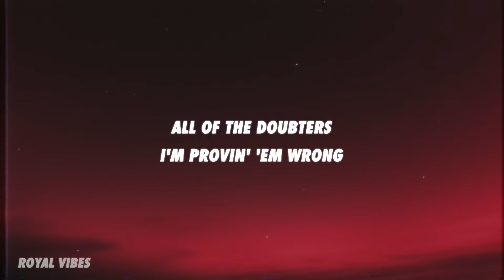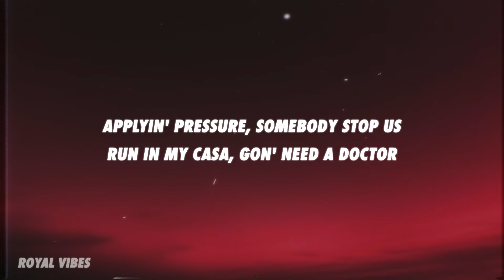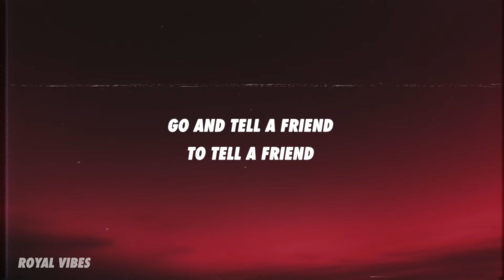Joey Bada$$ - THE REV3NGE (Lyrics)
[Intro]
Bitch, I'm really, really out for blood this time, look (No, really)
Woo (Hands up)

[Chorus]
I just came back for the win
Lotta new money in my hand
Go and tell a friend to tell a friend
They say success is the best revenge

[Verse]
Heard they was sleepin' again, say it no more
This is a rude awakenin', kick in the door
Back and I'm better than ever before
Don't get it mistaken, I'm ready for war
I see the opps and I'm uppin' the score
I catch a body, then jump in the Porsche
Follow the coroner back to the morgue
Take the sheet off and I kill 'em some more
When I am done at the scene, I won't leave anything
You won't even know who was involved
Don't let me do it, 'cause I overdo it
And do it till I cannot do it no more
All of the doubters, I'm provin' 'em wrong
Back with a classic, I know it's been long
Heard they was missing me while I was gone
I smell a victory, back up on top and it's where I belong
Like that ain't shit to me, we makin' history
Fought through the misery, weathered the storm
Can't let them get to me, no weapon formed shall prosper
R&B bitches all over my roster, bitch, I got options (Huh, huh)
I keep a chopper right on the dresser, next to the Oscar (Huh, woo)
Applyin' pressure, somebody stop us (Woo)
Applyin' pressure, somebody stop us
Run in my casa, gon' need a doctor
Gon' need a doctor, gon' need a (What?)

[Chorus]
I just came back for the win (Yeah, what?)
They say success is the best revenge (Woo, woo)
I just came back for the win (Yeah)
Lotta new money in my hand (Woo, woo)
They say success is the best revenge (Woo)

[Bridge]
So now they on my body
Made it to the top, ain't no way that they could stop me now (Now)
They gon' say I joined Illuminati
I got demons all around me, tell me: what they know about me? Huh (What?)

[Chorus]
Lotta new money in my hand (What, woo)
Go and tell a friend to tell a friend (What? What? What?)
They say success is the best revenge (Yeah, woo, woo)